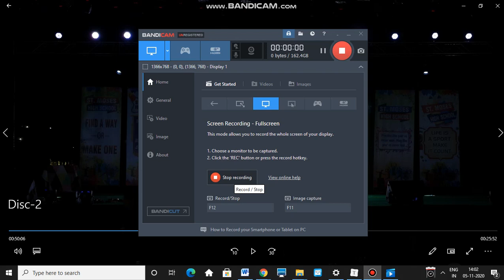Phir Milenge Chalte Chalte Medley Choreograpgy Annula Day St. Moses HS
Boys of 4th to 6th classes jiving to the beats of Phir Milenge Chalte Chalte and recreating old movie stars at the 23rd Annual Day Celebrations of St. Moses High School, Hyderabad.